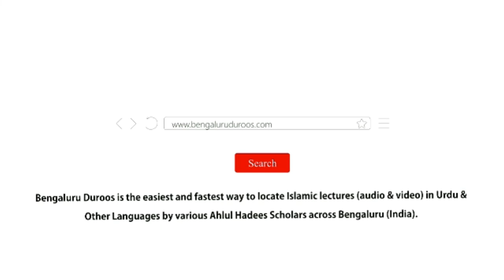Bachchon Ki Tarbiyat Ke Saath Saath Duaye Karna Chahiye by Shaykh Mohammed Azharuddin Madani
Topic: Bachchon Ki Tarbiyat Ke Saath Saath Duaye Karna Chahiye

٠٠٠٠٠٠٠٠٠٠٠٠٠٠٠٠٠٠٠٠٠٠٠٠٠٠٠٠٠٠٠٠٠٠٠٠٠٠٠٠